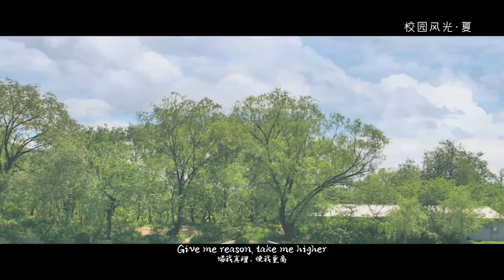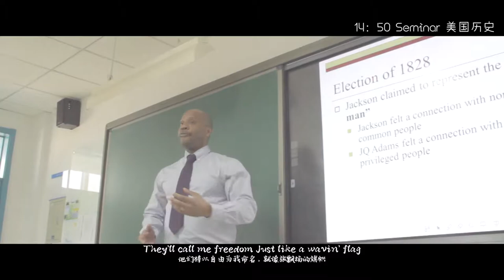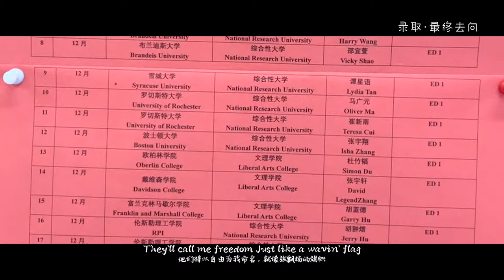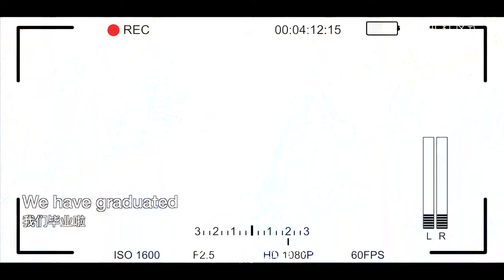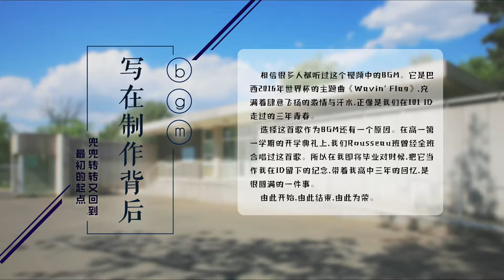Beijing 101 High School New Recruitment Video